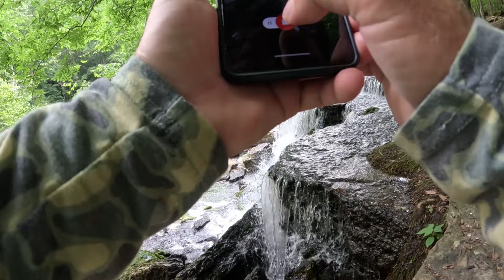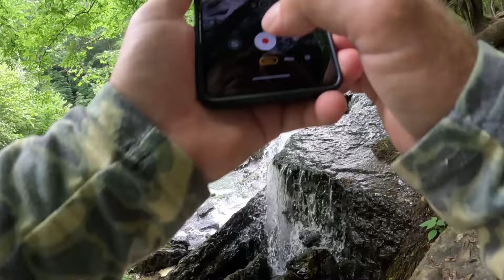Heaven On Earth, Old Stone Fort State Park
Almost every trip you see me do is available to you...
We can do bank fishing trips. Anywhere you see me go that you would like to try or learn!
We can do kayak trips. I can take 2 people on what is typically a six hour trip... Options include, but are not limited to, Trout fishing, Smallmouth fishing and even Muskie!!
We can take my small boat... I usually fish at center hill dam, but more options are coming!